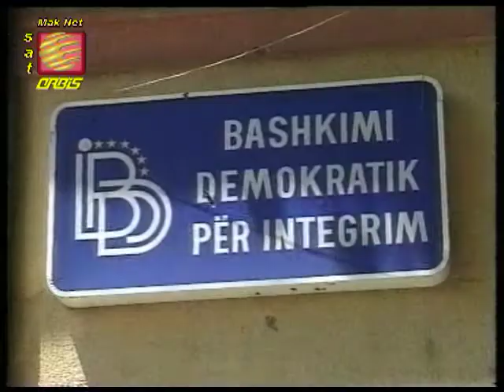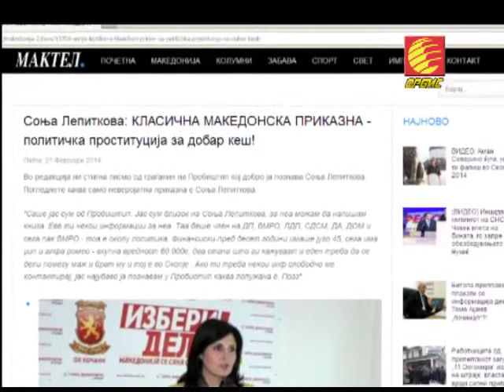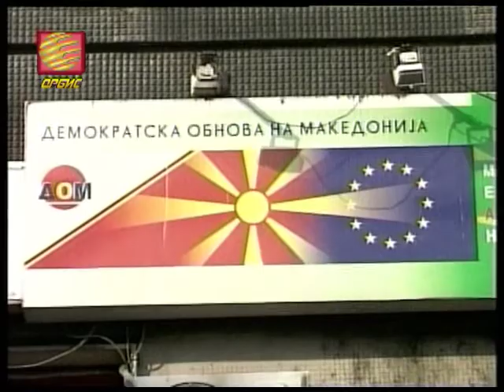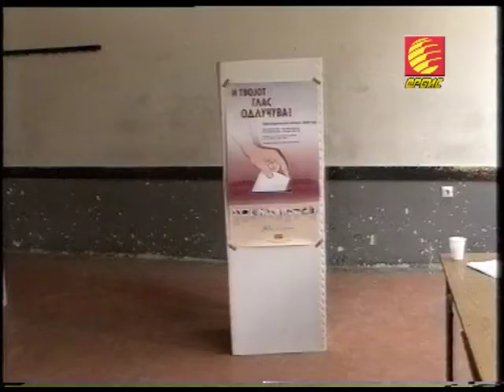TV ORBIS - KONTINUIRANA POLITICKA PROSTITUCIJA 22 02 2014